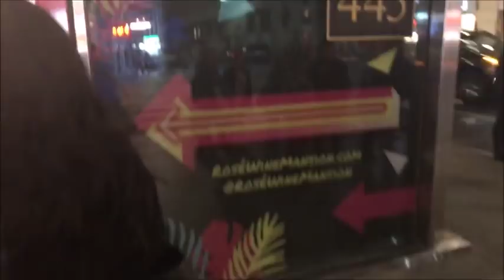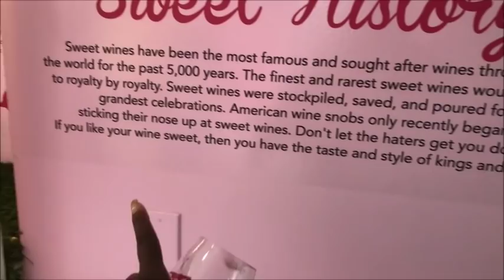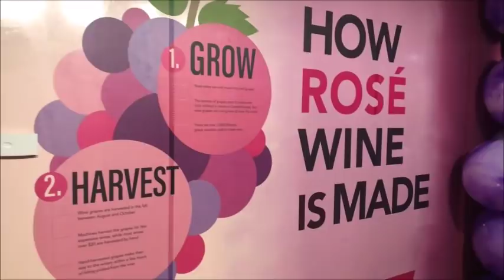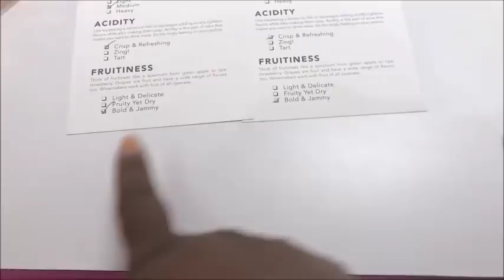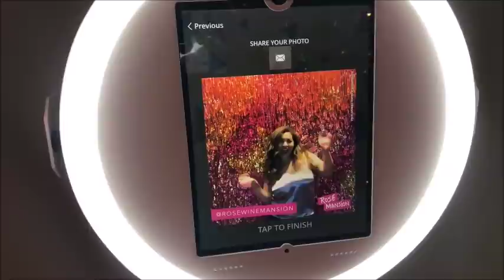Rosé Mansion NYC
Hey guys come along with me on a fun girls night out to Rosé Mansion!

:: ABOUT ME ::

Name: Alexia
Age :30
Home: Houston, Texas Baby
Occupation : Texas Realtor & Inflight Crewmember
Inflight Crewmember Base: JFK